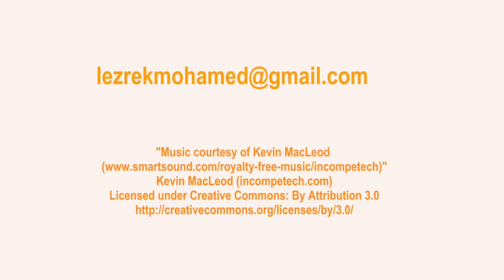2013 The Best Poster Award: First Place The 2nd Symposium on Affordable New Technologies in Urology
The Best Poster Award: First Place in The 2nd Symposium on Affordable New Technologies  in Urology (SANTU) held held September 8, 2013.
 at the 33rd Congress of the Societé Internationale d'Urologie SIU in Vancouver, Canada, held September 8-12, 2013.
For the Moderated-Poster "Learning Of Endourologic Stone Manipulation Using A Glove Model"